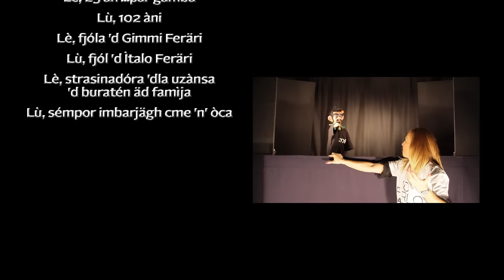Daniela Ferrari e Bargnòcla - Buratinära e Buratén